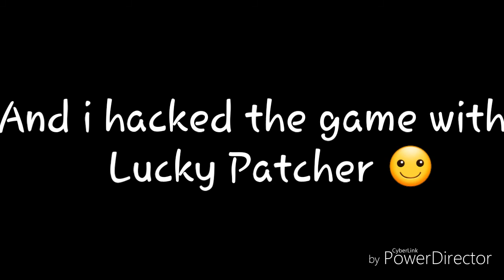Hybrid Animals Pt2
Feels good to be back again

Sorry i made the vid so short